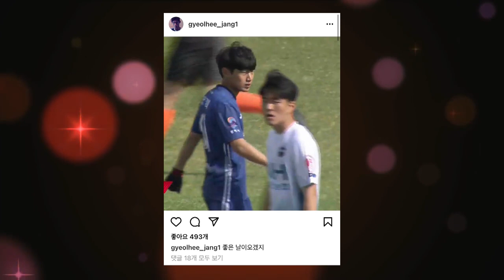H/L ㅣ K3 12R ㅣ 평택시티즌FC vs 양주시민축구단 - 2021.06.05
[K3 League] 평택시티즌FC vs 양주시민축구단 12R HIGHLIGHT -  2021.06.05